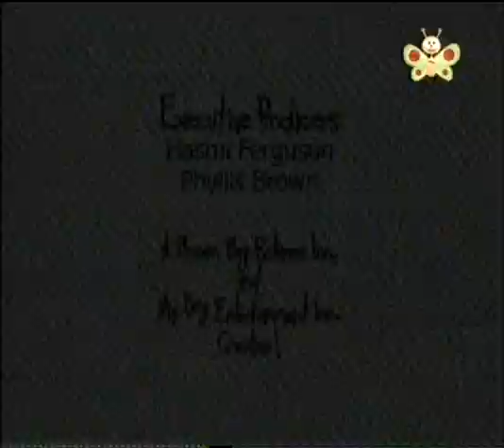farzzle's world by rockest